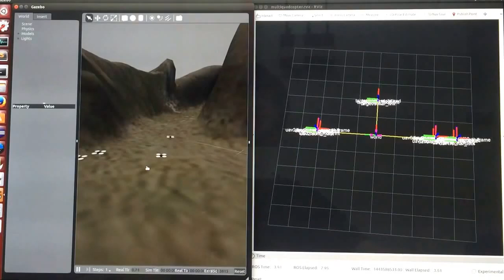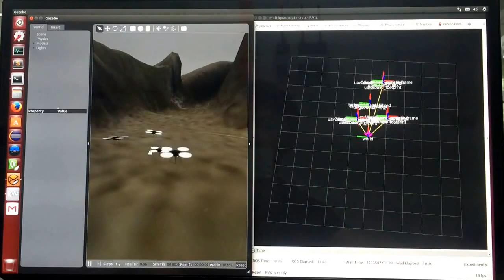Rendezvous Simulation for UAVs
Xu Fang, Chen Wang, Lihua Xie, Jie Chen, "Cooperative Pursuit with Multi-Pursuer and One Faster Free-moving Evader", IEEE Transactions on Cybernetics, 2020.

The UAV is not stable because there is only position controller but no pose controller is used.

This is only to demonstrate the rendezvous control for multi-UAV.